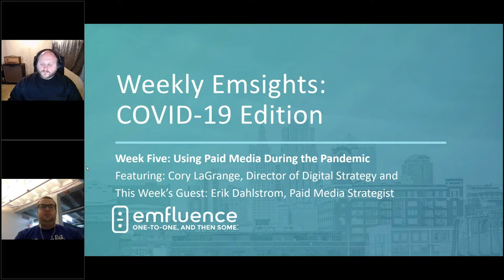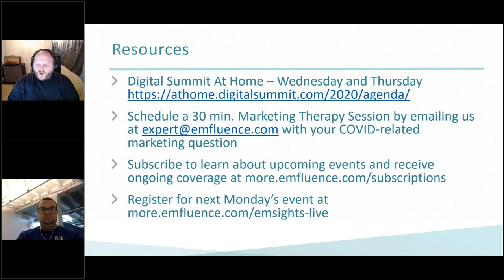Weekly Emsights COVID Edition: Paid Media During the Pandemic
In Week 5 of our Weekly Emsights COVID Edition Series, we talked with Paid Media Strategist Erik Dahlstrom about how to shift your paid media strategy during the pandemic.